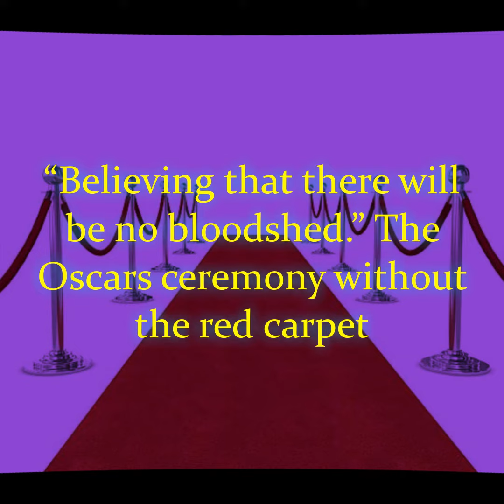“Believing that there will be no bloodshed ” The Oscars ceremony without the red carpet